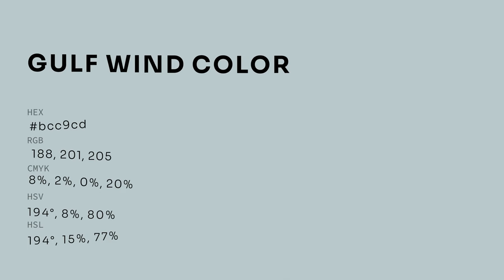Gulf Wind color bcc9cd hex color - Green color - Warm color bcc9cd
What color is Gulf Wind ? bcc9cd hex color - Green color - Warm color bcc9cd

Hex bcc9cd Color Code is also known as Gulf Wind color.

Hex bcc9cd Color code in RGB color code model is created after adding 73.73% red color, 78.82% green color and 80.39% blue color.
Hex bcc9cd Color code in CMYK color (process color) code model is generated after subtraction of 8% cyan, 1% magenta, 0% yellow and 19% black.